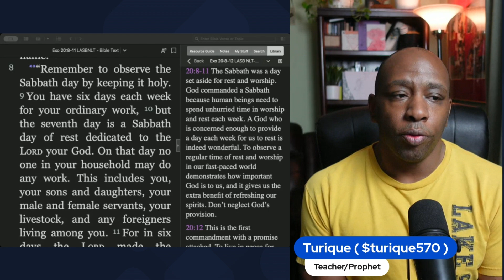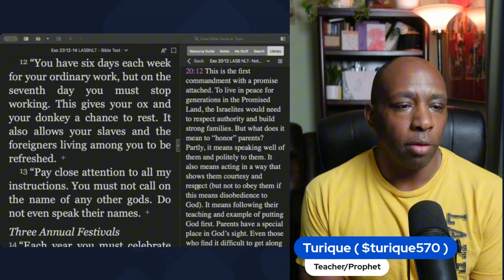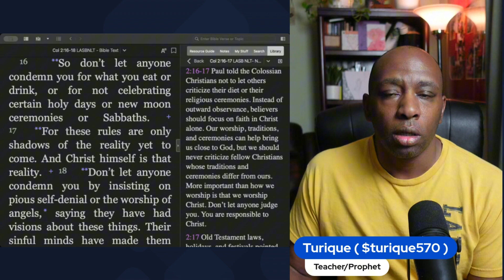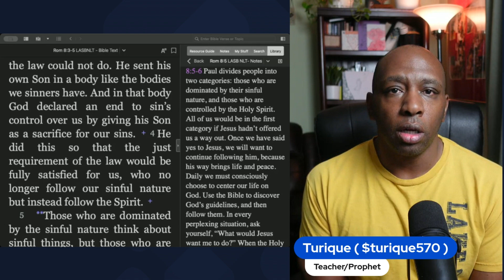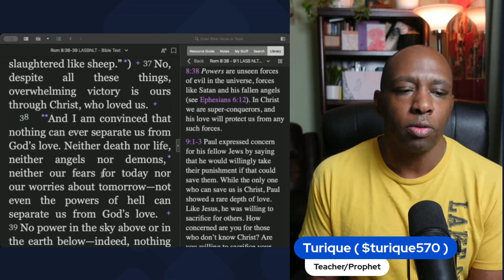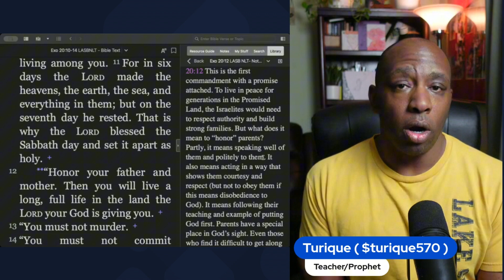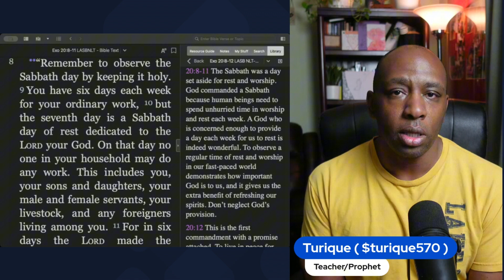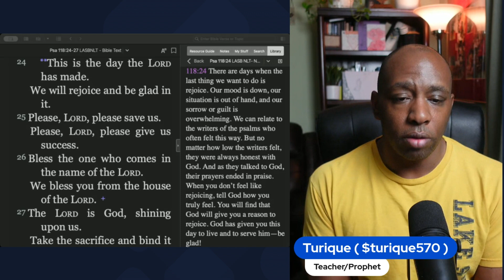Is the Sabbath Actually the Key to a Stronger Faith? [2024]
In this thought-provoking video, we explore the profound question: Is the Sabbath actually the key to a stronger faith? [2024]. Join us as we delve into the historical and spiritual significance of the Sabbath in various religious traditions. We'll discuss how setting aside a day for rest and reflection can rejuvenate your spirit and deepen your connection with your faith.

Discover practical tips on how to incorporate Sabbath observance into your life, whether you're new to the concept or looking to enhance your current practices. We’ll also hear inspiring testimonials from individuals who have experienced a transformation in their faith journey through the observance of the Sabbath.

Don't miss out on this enlightening discussion that could change the way you view your faith and spiritual practices!

Resources :
Keys to the Troubled Soul: A Self Guide to Daily Struggles:

Turique Patrick for the advancement of the Kingdom of God through this ministry. Thank you to those who desire to support it 😭❤️